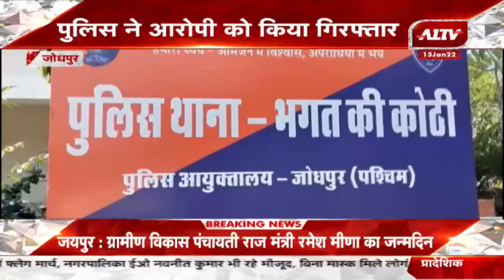Jodhpur: ऑटो चालक ने की लूटपाट, यात्रियों से लूटे पैसे और मोबाइल